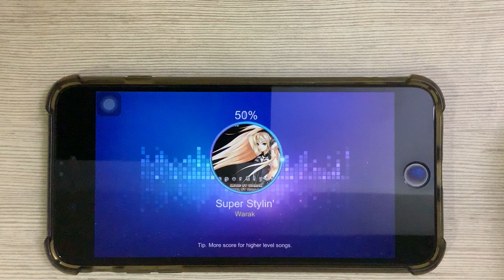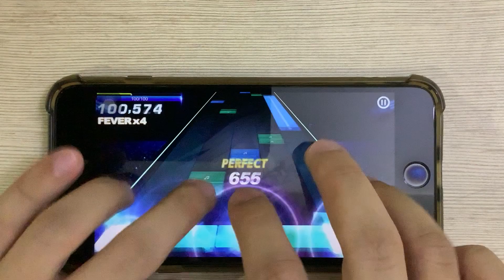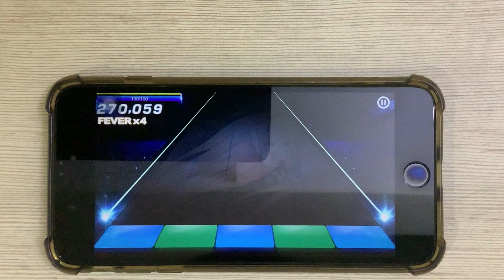[O2Jam] Super Stylin' 5K Hard, played by KJ Hoh, Rhythm Game Play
KJ Hoh, O2Jam player.

He played  Super Stylin'  - Warak